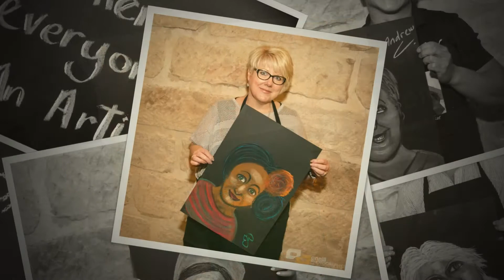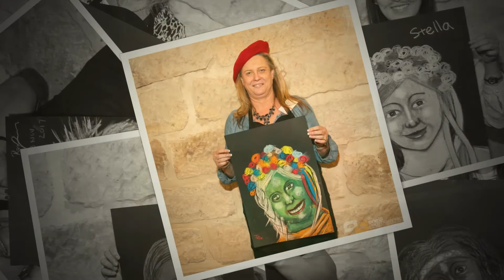Meeting on the Green ART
Meeting on the Green - Art Activity

ART OF GOOD BUSINESS with Irena Kirpichnikova